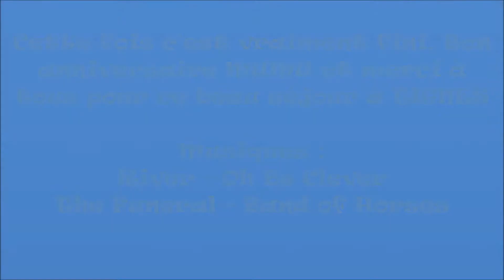TIGNES 2017 Photos et Vidéos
Bon Anniv MUMU